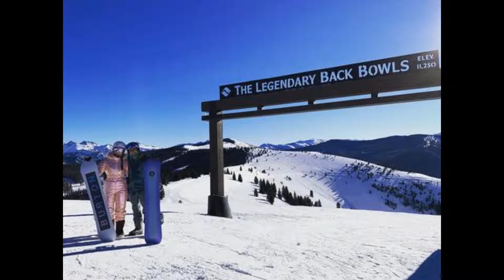Ski overalls, Olga Buzova, celebrities and winter fashion. Лыжный комбез, Ольга Бузова и зимняя мода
Ski overalls, Olga Buzova, celebrities and winter fashion. Горнолыжный комбинезон, Ольга Бузова, знаменитости и зимняя мода.